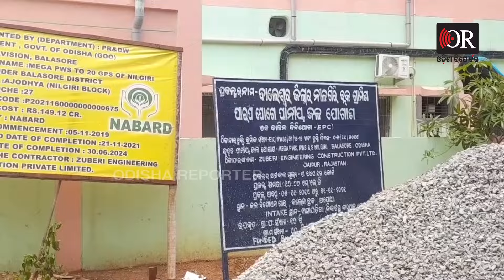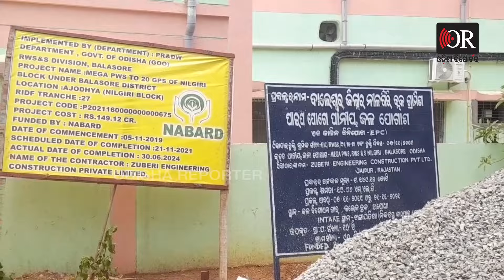ମାଗଣା ବିଜୁଳି ପଛରେ ଆଗ ପାଣି ଦିଅ | Drinking Water Crisis In Balasore District | Election 2024 | OR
ଚାଲି ଚାଲି କୋଷେ ବାଟ ଯାଉଛନ୍ତି ଆଉ ଚୁଆରୁ ଅପରିଷ୍କାର ପାଣି ସଂଗ୍ରହ କରି ଆଣୁଛନ୍ତି। ସେହି ପାଣିରେ ରୋଷେଇବାସଠୁ ଆରମ୍ଭ କରି ପିଇବା ପର୍ଯ୍ୟନ୍ତ, ସମସ୍ତ କାର୍ଯ୍ୟ କରୁଛନ୍ତି। ଏ ଦୃଶ୍ୟ ପ୍ରମାଣ କରୁଛି, 24 ବର୍ଷରେ କେତେ ହୋଇଛି ବିକାଶ  ? ଯେଉଁ ଲୋକେ ପିଇବା ପାଇଁ ମୁନ୍ଦାଏ ପାଣି ପାଉନାହାନ୍ତି, ସେଇଠି ବିକାଶର କଥା ନ କହିବା ଭଲ। ଡହଡହ ଖରାରେ ଛୁଆପିଲାଙ୍କୁ ଧରି ବିଲ ମଝିକୁ ଯାଉଛନ୍ତି ଗାଁର ମହିଳାମାନେ।

naveen patnaik,naveen patnaik news,cm naveen patnaik news,cm naveen patnaik speech,naveen patnaik target bjp,naveen patnaik campaigning,naveen patnaik election campaign,cm naveen

drinking water problem in odisha,
drinking water project in odisha,
ph level for drinking water,
water news today odisha,
problem of water supply,
water supply line leaking under sink,
drinking water problem